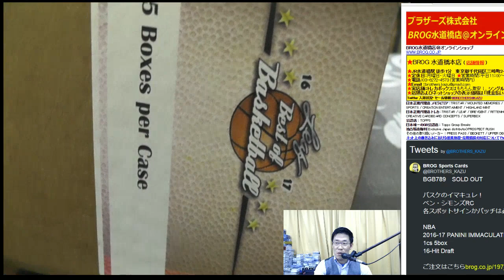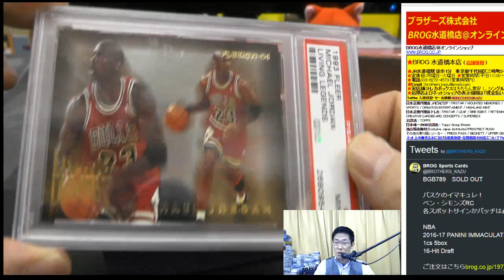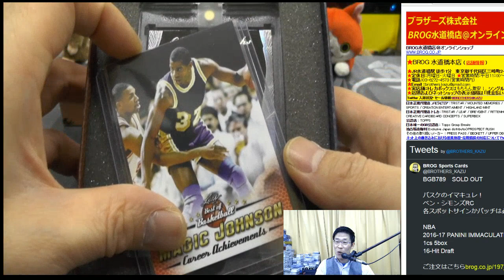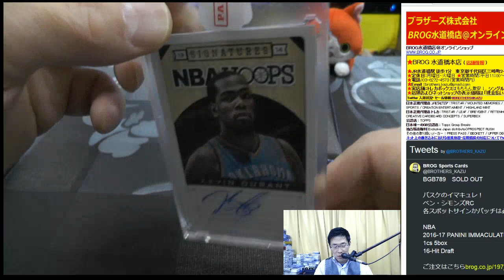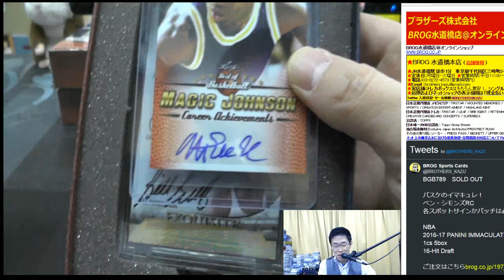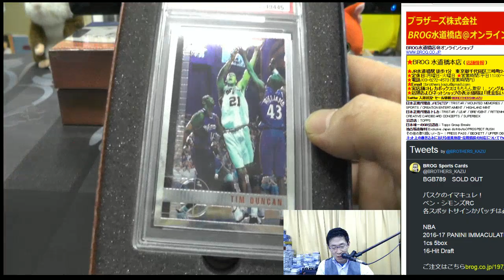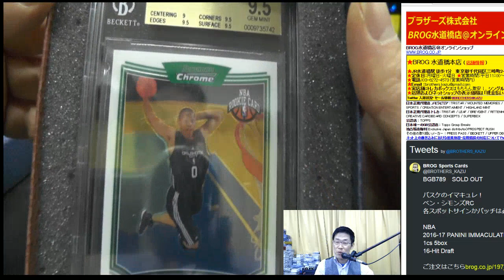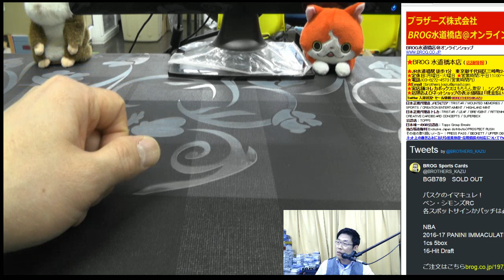バスケトレカ開封！JOHNSON BGBPB NBA LEAF BEST OF BK 2CASE GB 2018 04 08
バスケトレカ開封！JOHNSON BGBPB NBA LEAF BEST OF BK 1CASE GB 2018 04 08